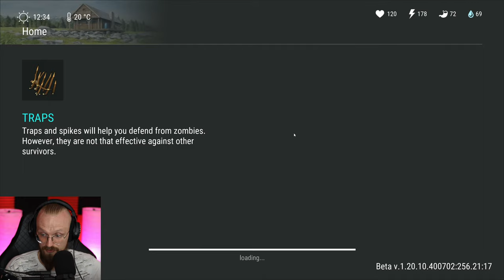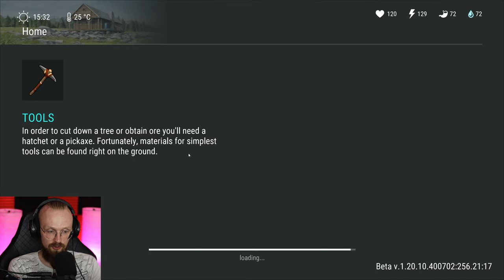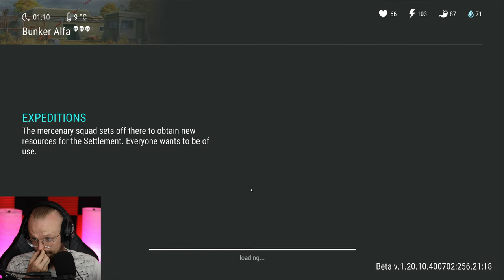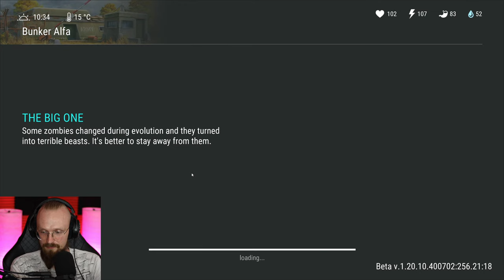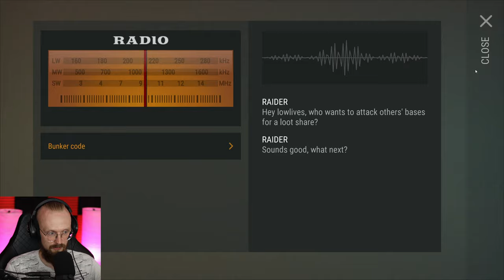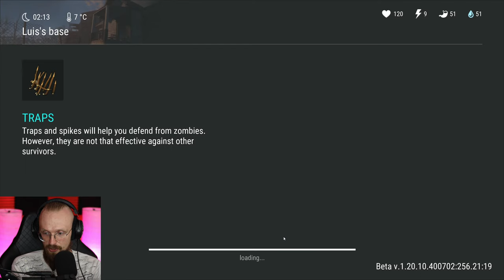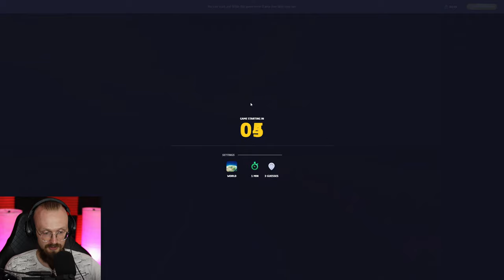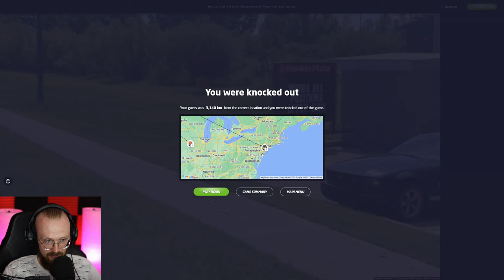IT'S ALMOST OVER, CAN I FINISH IT IN TIME? - Last Day on Earth: Survival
Last Day on Earth: Survival It's Almost Over, Can I Finish It In Time? LDoE Season 45 is almost over, can I complete it in time?

00:00:00 - Intro
00:02:16 - Transport Hub location
00:11:28 - Molotov sneak peek perhaps
00:27:19 - The Miner boss
00:33:58 - Opening the main Transport Hub crate
00:47:00 - Rest Stop event
00:55:04 - The Blind One/Hard Mode 3rd Floor
01:18:26 - RAIDING A BASE 1
01:26:56 - Floppy Crate loot
01:31:17 - Farm location
01:42:35 - Opening The Blue Box
01:52:50 - RAIDING A BASE 2
01:59:19 - GeoGuessr